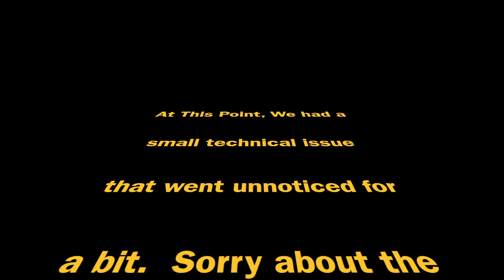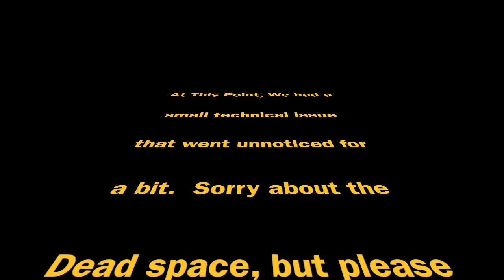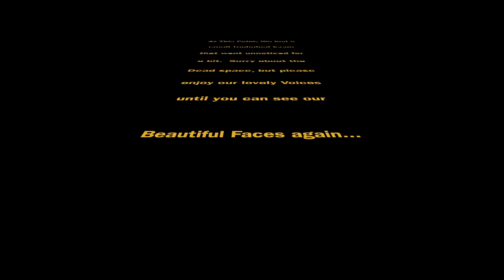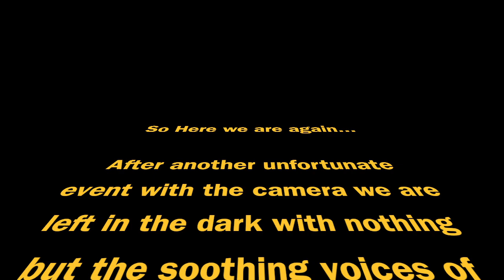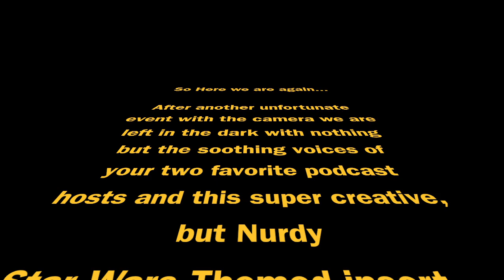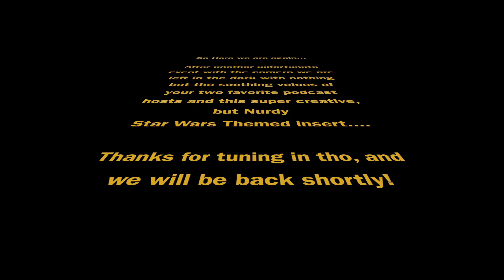Beats n Brews Episode 9 W/BTS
Episode 9 of the Fast Growing Beats n Brews Podcast Feats a Brew from Lord Hobo Brewing, out of Massachusetts named "Boom Sauce." This title alone had us stumped at first as to what we could compare this to in hip-hop, and the location of the brewery kinda made that hard too, But we did it! Check out Rob Dorsey and Nurd Up Jay in the very first Video Recorded episode of Beats n Brews as we tackle Boom Sauce, and Compare it with HipHop's Dopest Producers and Music's Top acts out of Massachusetts.